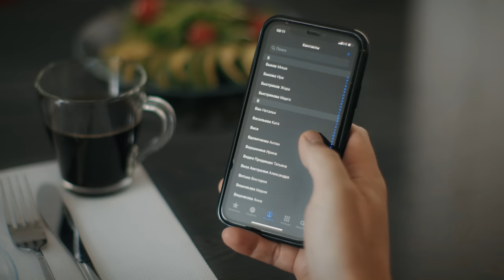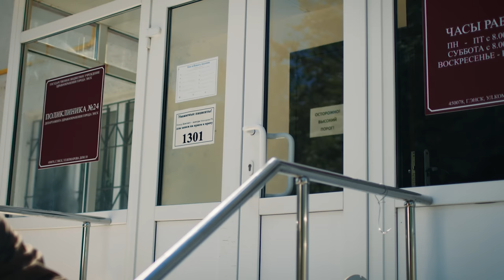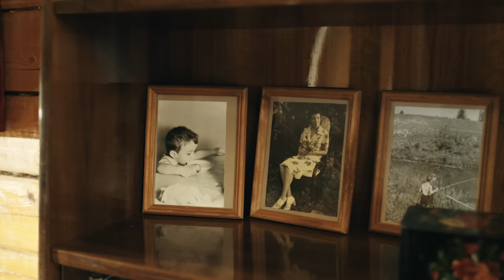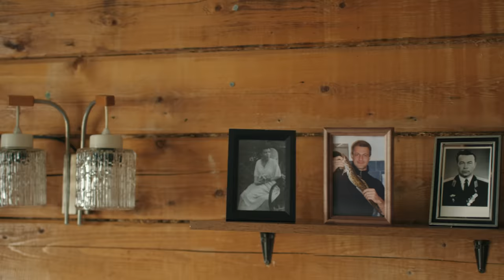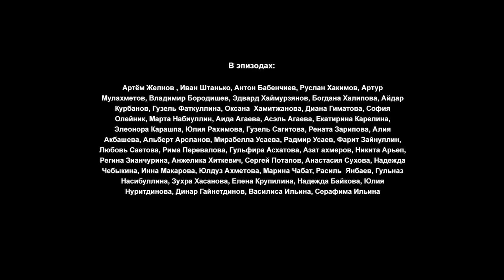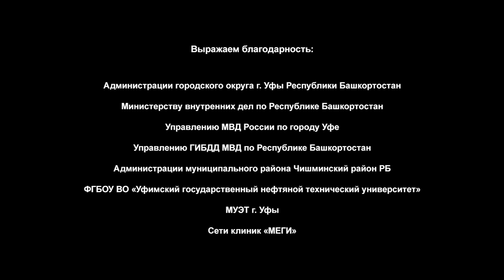Сережки с сапфирами (2020). 1 серия. Мелодрама, детектив.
🎬🔥НЕ ПРОПУСТИТЕ! ПРЕКАСНЫЙ АКТЕРСКИЙ СОСТАВ, УВЛЕКАТЕЛЬНЫЙ СЮЖЕТ🔥🎬
Скромная врач-физиотерапевт Ольга Соловьёва (Татьяна Арнтгольц) давно в разводе и воспитывает сына-подростка. Однажды в её кабинете появляется новый пациент – полковник запаса Михаил Зорин (Константин Стрельников). Он проходит реабилитацию после очередного ранения. Михаил очарован красотой Ольги и обращает внимание на её сережки с сапфирами, которые так ей идут. Между Ольгой и Михаилом вспыхивают чувства, они начинают жить вместе. Однако сын Ольги настроен против чужака. Он уверен, что Михаил не тот, за кого себя выдаёт, и появился в их доме неспроста. Ослеплённая любовью, Ольга не верит сыну. Вскоре кто-то совершает покушение на бывшего мужа Ольги. Подозрение падает на Михаила. Возможно, сын прав, и она впустила в свою жизнь опасного преступника. Ольга проводит собственное расследование и узнаёт страшную тайну, которую скрывают от неё самые близкие люди.
Название: Сережки с сапфирами
Жанр
Страна: Россия
Режиссер: Алексей Праздников
Сценаристы: Вера Шер
Композитор: Леонид Иновлоцкий
Продюсеры: Вячеслав Михайлов, Андрей Савенко
В ролях: Татьяна Арнтгольц, Константин Стрельников, Елена Муравьёва, Семён Арзуманов, Максим Митяшин, Кира Кауфман, Татьяна Храмова, Константин Чепурин, Екатерина Журавлёва, Алина Филиппова и другие.